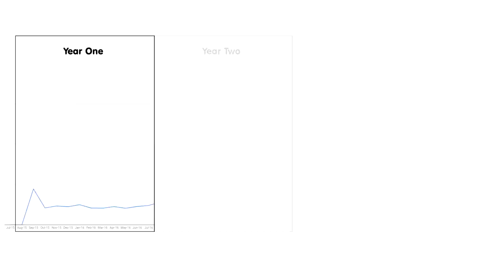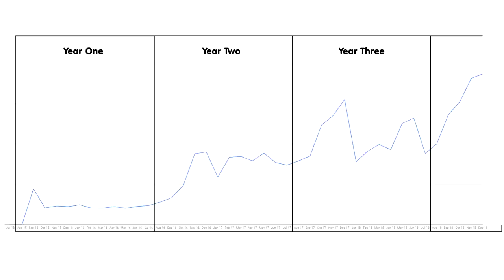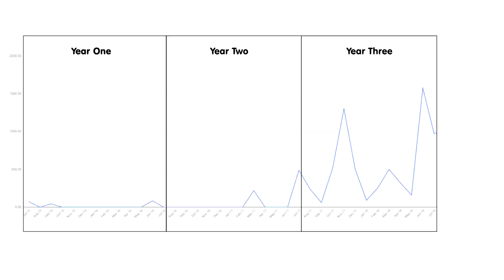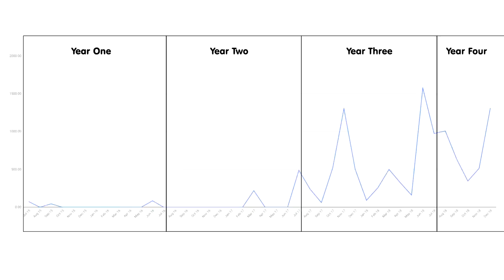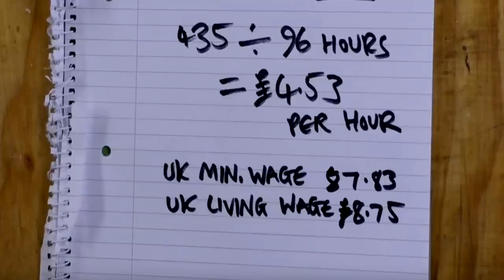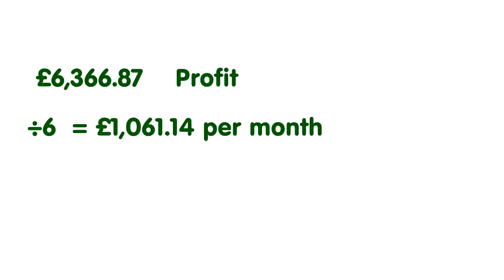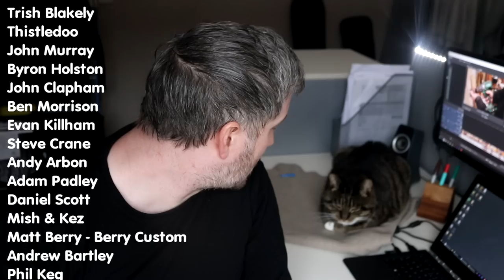How Much Money Am I Making? Business Performance Review!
In this video I assess how my business is performing.